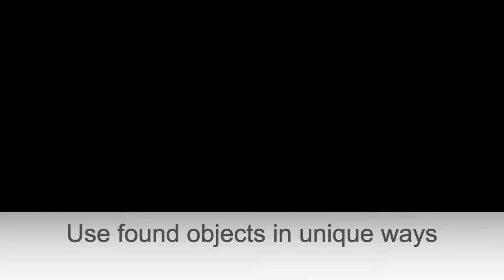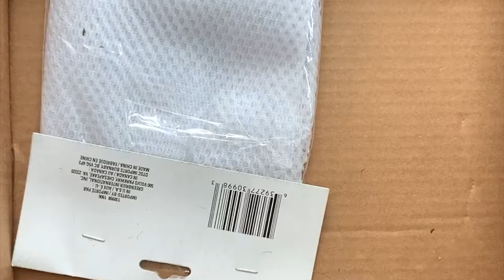Creating a landscape through texture rubbings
Lesson Overview:
This video tutorial guides students in creating a textured landscape, an art project that combines creativity with everyday items. The project is a fun and engaging way to explore textures, patterns, and the basic elements of landscape composition.

Materials Needed:
- Various textured items (such as remote controls, strings, earrings, fidget spinners, hair ties, and textured surfaces)
- Crayons (preferred for texture rubbing)
- Pencils (if crayons are not available)
- Plain sheets of paper

Lesson Steps:
1. **Collecting Textured Items [0:21-0:48]:** Begin by gathering a variety of household items with different textures.

2. **Creating Texture Rubbings [0:52-1:14]:** Place these items under a sheet of paper. Use crayons to rub over the paper, transferring the texture and shape of the objects onto the paper.

3. **Understanding Landscapes [1:18-1:39]:** Explain the concept of landscapes to the students, emphasizing the foreground, middle ground, and background. Show examples of landscapes and how these elements are represented.

4. **Developing the Artwork [1:42-1:56]:** Instruct students to use the different textures creatively to depict various shapes and spaces in their landscapes. Encourage them to think about overlapping, underlapping, and using patterns to enhance their artwork.

Learning Objectives:
- Develop an understanding of texture in art and how to apply it creatively.
- Learn the components of a landscape (foreground, middle ground, background).
- Enhance creativity by using unconventional materials in art projects.
- Improve fine motor skills through the technique of texture rubbing.

This art project is a wonderful way to engage students in creative strategies and experimentation with textures, patterns, and everyday objects. The tutorial provides a step-by-step approach that is easy to follow and implement in a classroom setting.

🎨 **Let's nurture our sprouting artists together!** 🌱✨